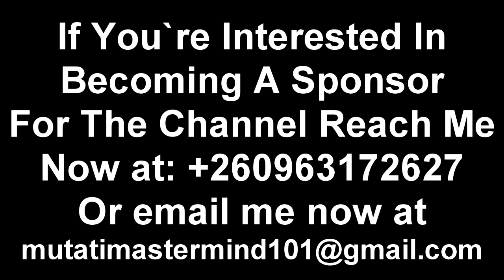UPND Cadres Insult Edgar Lungu; Lawyer Makebi Zulu Reacts “Watch the Entire Video”